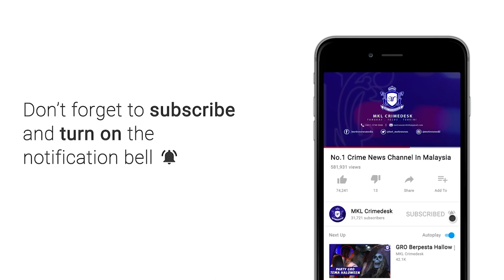3 Pemandu Lori Nyaris Maut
3 pemandu lori nyaris maut selepas terlibat dalam kemalangan membabitkan 2 buah treler muatan Polypipe dan sebuah lori simen di kilometer 442 perpuluhan 1 Lebuhraya Utara Selatan PLUS Sungai Buaya ke Rawang malam tadi.

Insiden jam 11 malam itu dipercayai berlaku akibat salah sebuah dari kenderaan berat hilang kawalan sebelum merempuh lori simen berkenaan.

Akibatnya pemandu treler Polypipe cedera parah dan tersepit di tempat duduk pemandu.

Sebuah jentera dari balai bomba dan penyelamat Rawang dikejarkan ke tempat kejadian bagi mengeluarkan mangsa.

Mangsa berjaya diselamatkan orang awam...  Dan dibawa ke Hospital Sungai Buloh.

Punca kejadian sebenar masih dalam siasatan.